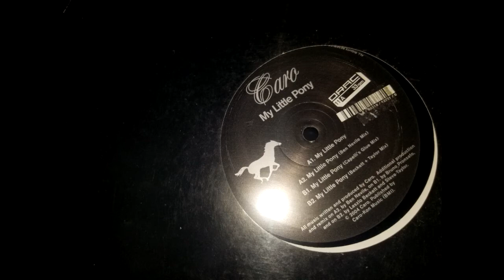Caro - My Little Pony (Beckett + Taylor Mix) (Vinyl Mix)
Track B2. Being a My Little Pony fan who produces experimental music, finding a really cool Experimental Techno track with the title My Little Pony is a godsend tbh. Produced by Caro and released by ORAC Records in 2004.  You can find 3 of the 4 mixes on this record on Beatport